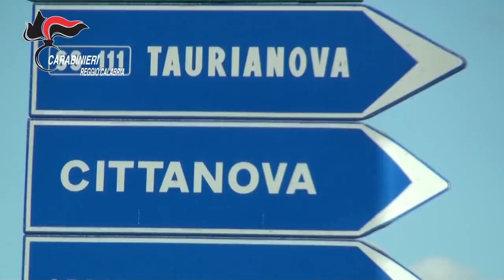Ciminà ritrovamento bunker